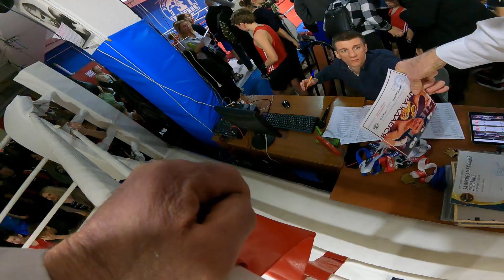Бой № 12 и 13 7 легенд 18 03 23